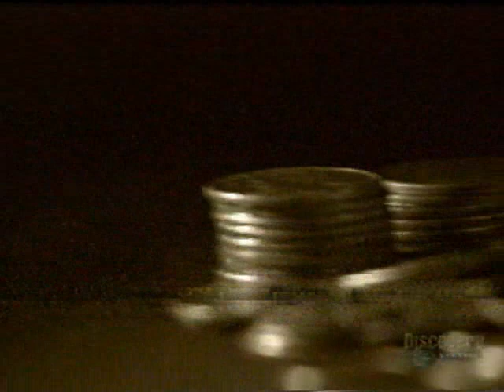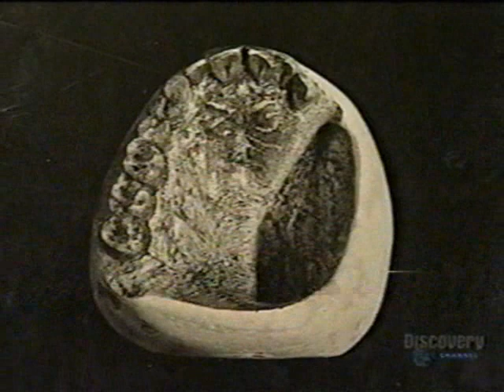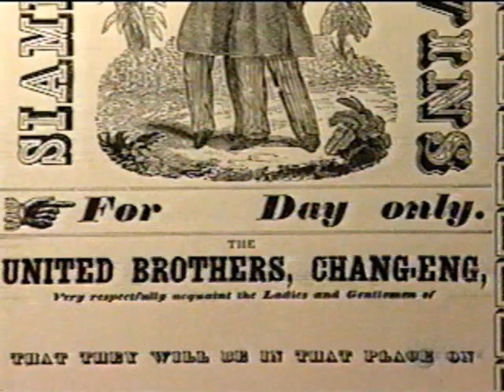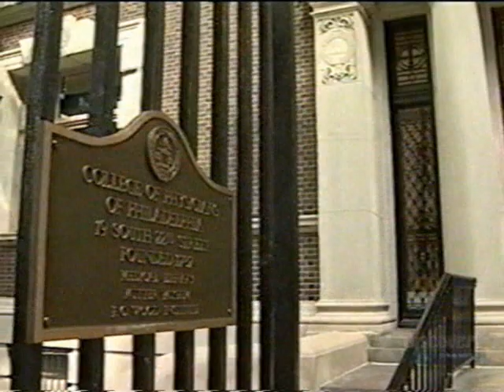The Mutter Museum Part 1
The Mutter Museum recorded on a VHS in 2001, or 2002. There no one on youtube who has a 20 minute + video about this cool Museum, here my (back in 2010)

Someone else on youtube uploaded the whole show last year, I am missing the first 18 minutes. So watch it there.